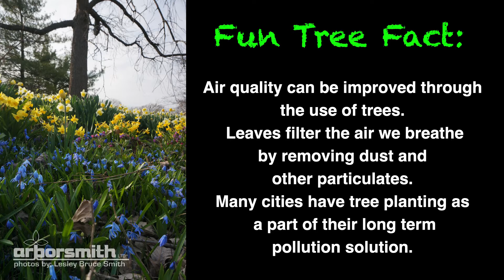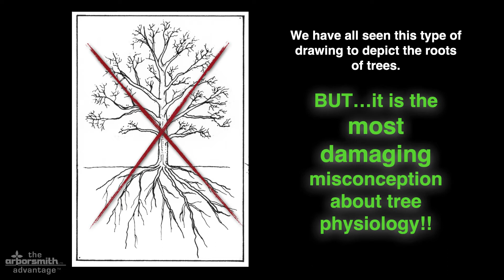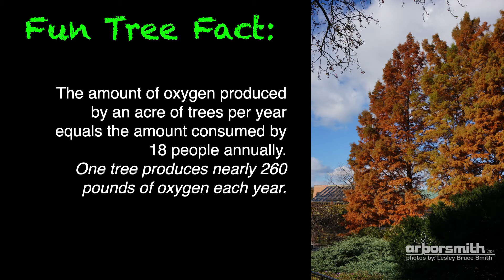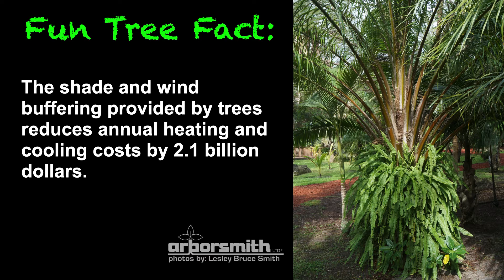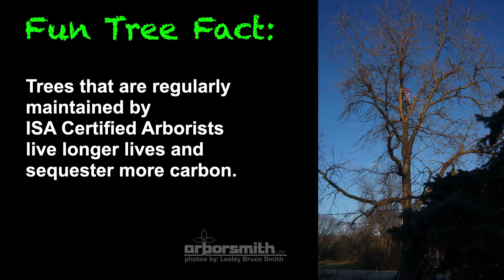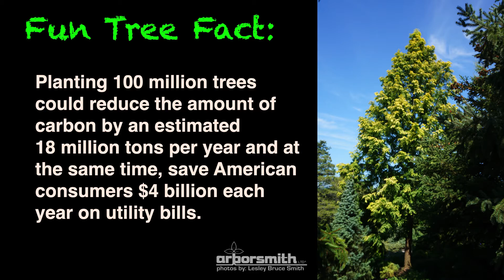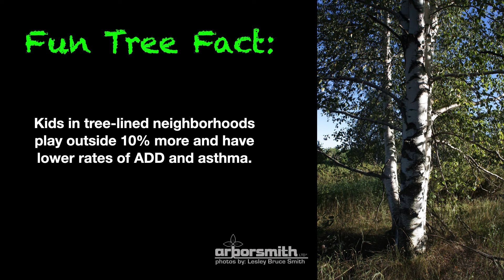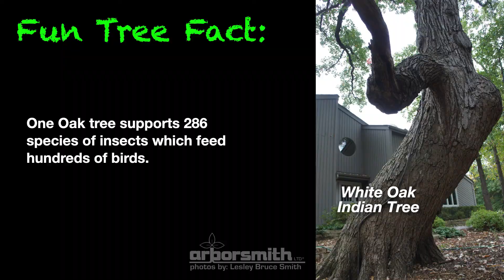Beautiful tree images with their names by certified Arborist Lesley Bruce Smith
Educational slideshow peppered with interesting tree facts that most people don't know. Where do roots really grow, Benefits of trees, Photosynthesis, Carbon storage and Oxygen generation.

Included are images of:  Red Oak, White Oak, Bicolor Oak, Live Oak, Sugar Maple, Norway maple, Shantung Maple, Miyabe Maple, Japanese Maple,  Silver Maple, American Elm, Accolade Elm, Lacebark Elm,  Saucer Magnolia, Star Magnolia, Redbud, Witchhazel, White Birch, Flowering Dogwood, Corneliancherry Dogwood, Sweetgum, American Holly, Cottonwood, Rose of Sharon, Weeping Willow, Catalpa, Honeylocust, Flowering Crab, Tuliptree, American Beech, Weeping Beech, Whitecedar,  European Spindle, Catalpa, Black Walnut, Japanese Tree Lilac, Ginkgo, Persimmon, Arborvitae, Downey Hawthorn, Baldcypress, Norway Spruce, Katsura, Sassafras.